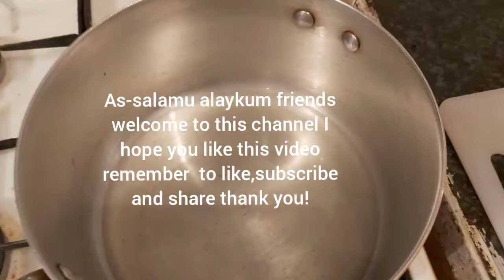how to cook bengali style delicious pumpkin and fish curry